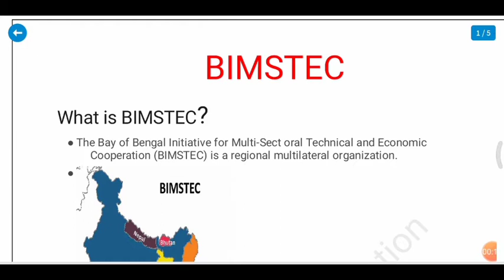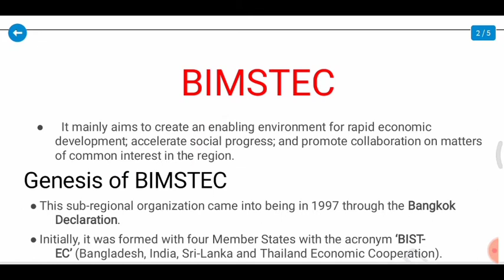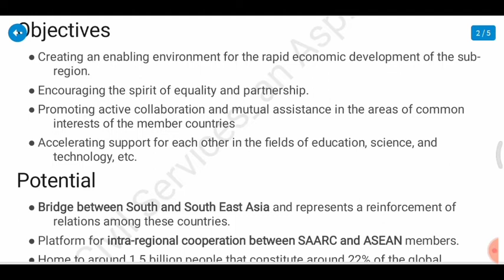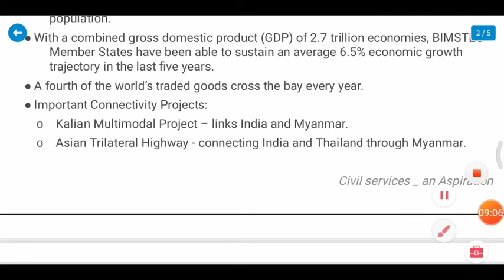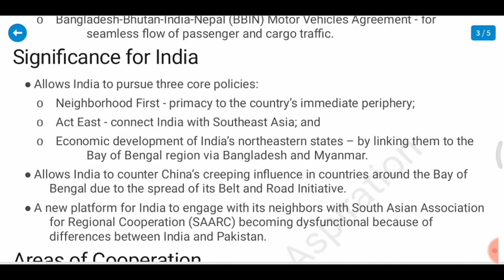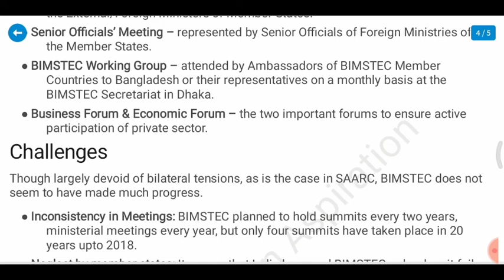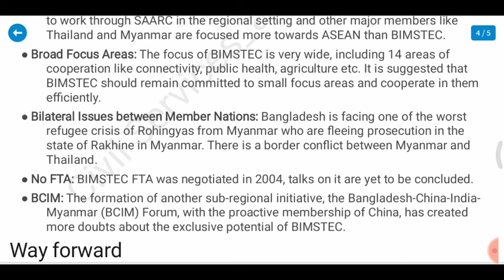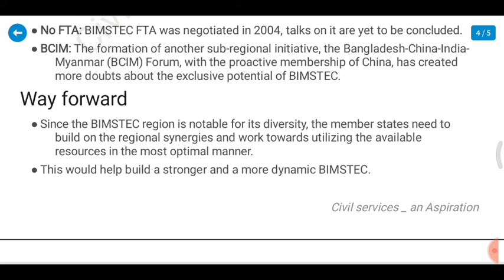What is BIMSTEC? | members | objectives | potential | India's role | upsc ssc cse